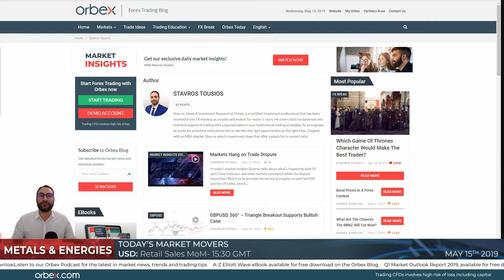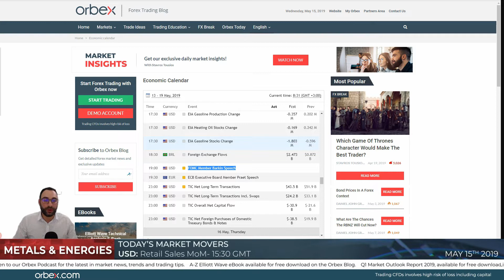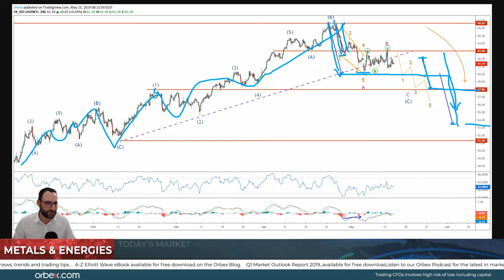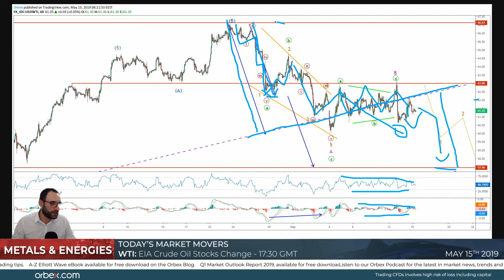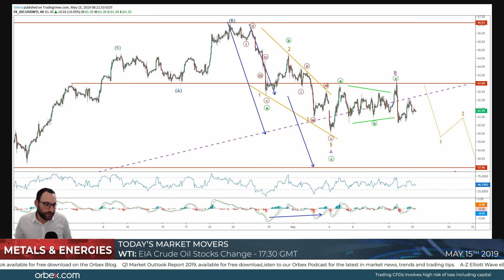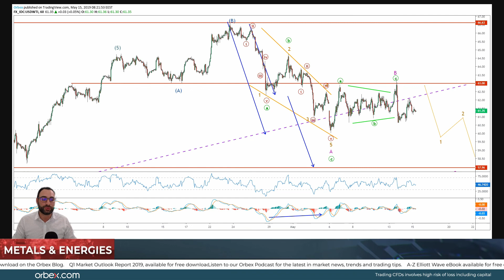Gold Looks BULLISH Above $1290!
In today’s marketinsights Stavros explains why his view on XAUUSD favors the bulls and what he expects from now on!

Watch as he provides technical insights on USOIL and identifies levels where the correction could, perhaps, finally see an end!

Timestamps

XAUUSD 4H 01:55

XAUUSD 1H 03:55

WTI 4H 05:45

WTI 1H 07:20